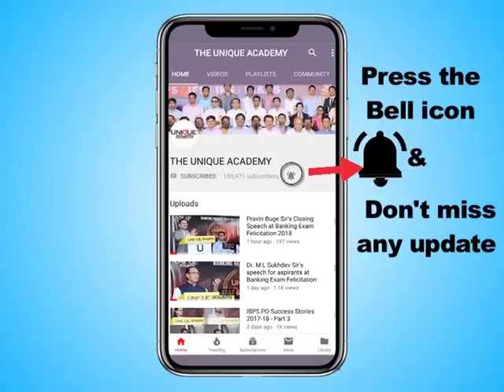PSI 2018 SUCCESS STORY - Snehal Sawant | STI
Snehal Sawant | STI

PSI Felicitation 2018

Unique Books

Unique चालू घडामोडी २०१७

Unique Maharashtra Varshiki 2017